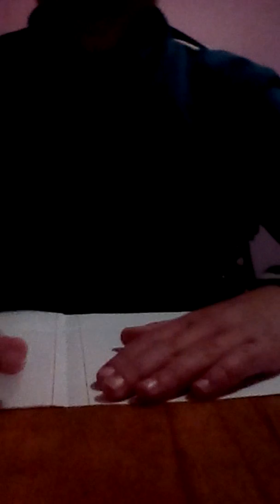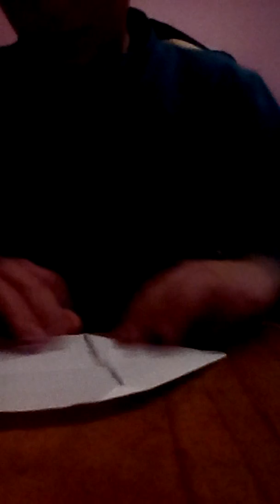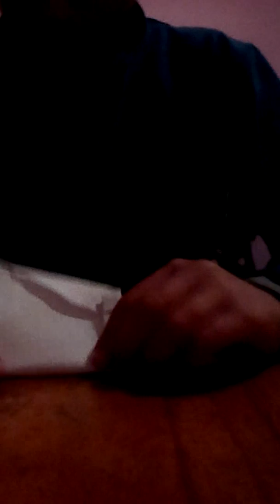rovnoiy samalyot nor blog 5